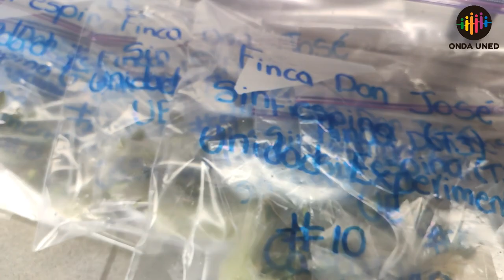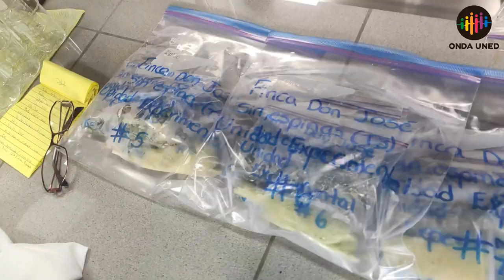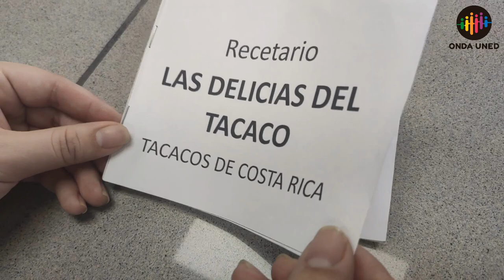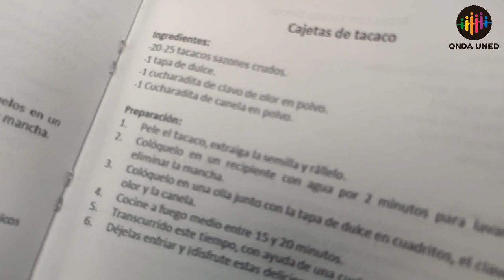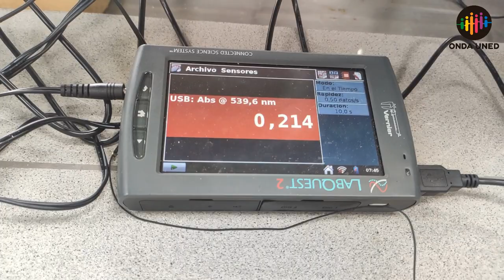Zona Experimental #4 | Evaluación de aspectos nuticionales, fisicoquímicas y sensoriales del TACACO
Zona Experimental | #4
Proyecto de Investigación Evaluación de aspectos nuticionales, fisicoquímicas y sensoriales del TACACO